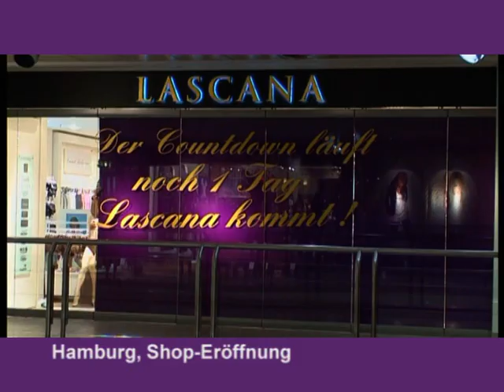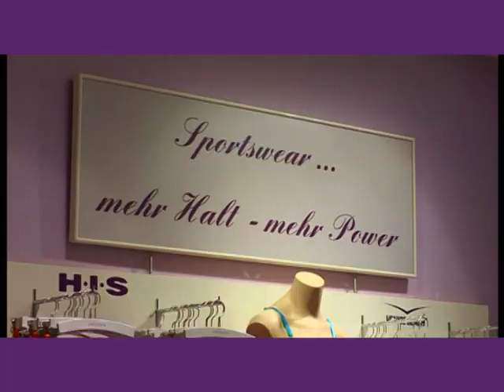Eröffnung LASCANA Filiale Hamburg AEZ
Wäscheerlebnis pur mit LASCANA in Hamburg
Die Hamburger Filiale ist einzigartig und lässt Frauenträume auf ca. 400 Quadratmetern wahr werden. Testen Sie verführerische Dessous, wunderschöne Wäsche und traumhafte Bademode in unseren einzigartigen Umkleidekabinen mit vier verschiedenen Lichtvarianten: Daylight, Home, Beach und Candlelight, Und sollten Sie einmal Unterstützung gebrauchen, drücken Sie einfach auf den Service-Knopf und lassen sich durch unser fachkundiges Personal beraten. Sie finden uns im 1. OG im Altbau des AEZ. Die Eröffnung und Impressionen aus unserer Filiale zeigen wir Ihnen in einem kurzen Videoclip. Kommen Sie zu LASCANA in das Alstertal Einkaufszentrum!